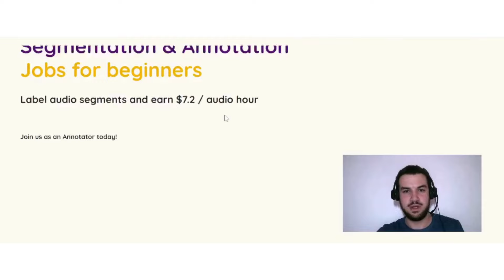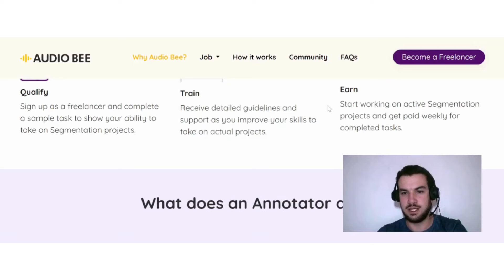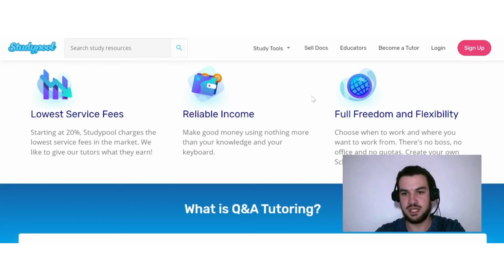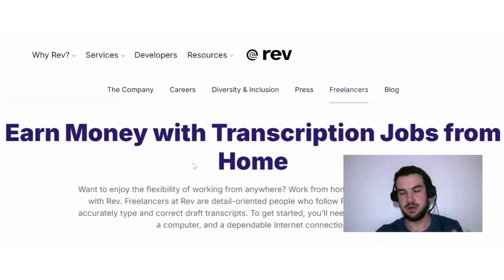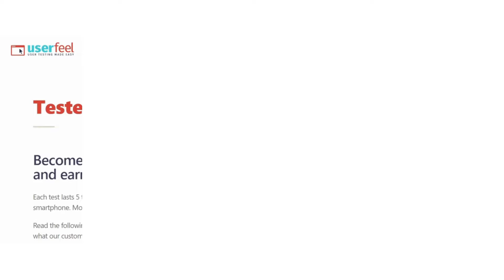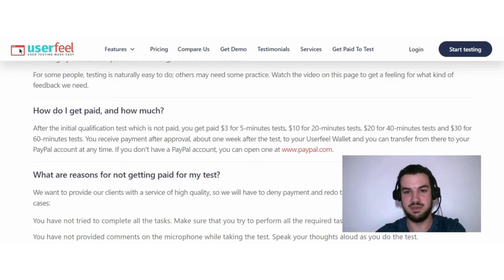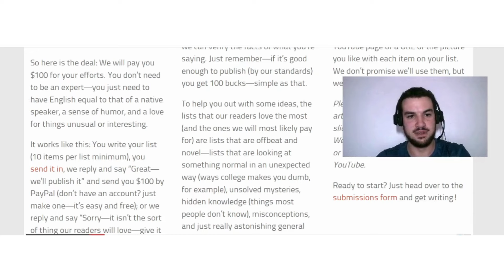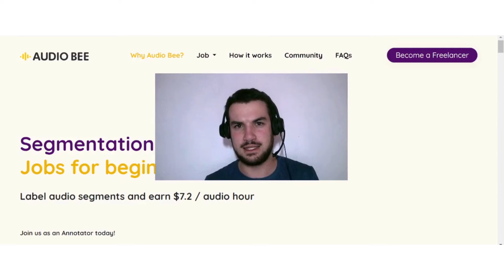No Resume Remote Jobs For Introverts - Flexible Online Jobs - Earn Money Online From Home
In today's video, I discuss with you guys some no-resume remote jobs for introverts. All of these online jobs are flexible earning opportunities. These jobs are all options for beginners to earn money online from home.

0:00 Intro
0:17 Option 1
2:37 Option 2
4:26 Option 3
6:10 Option 4
8:04 Option 5
9:47 Final Thoughts